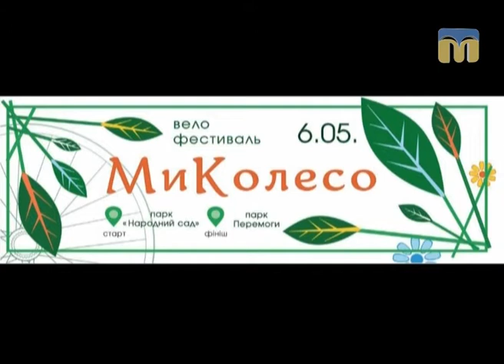Новий день. У Миколаєві відбудеться велофестиваль "МиКолесо"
6 травня в Миколаєві відбудеться велофестиваль «МиКолесо». Що очікує на учасників і глядачів — розповідають організатори заходу.

Гості студії: Роман Янів і Марія Надвернюк - організатори фестивалю.